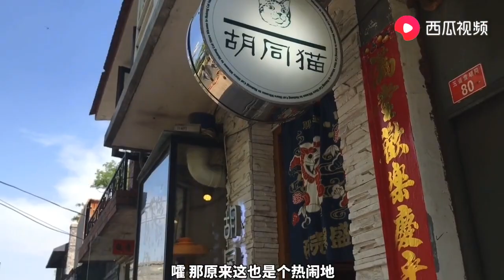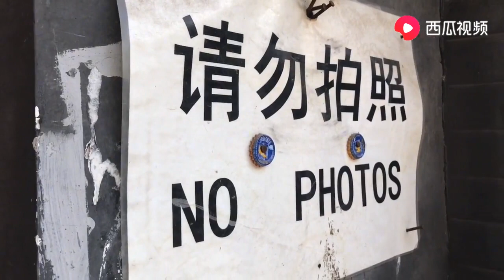北京疫情之后网红景点五道营胡同终于开放了，现在会是什么样子呢 | 九门儿